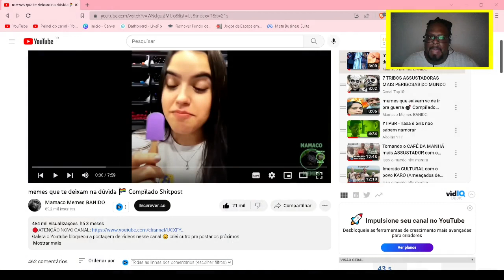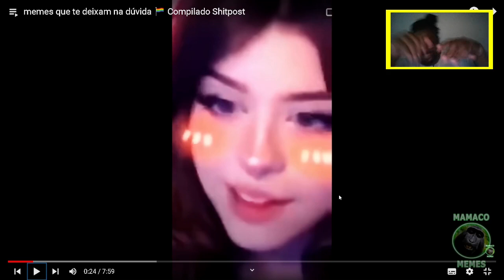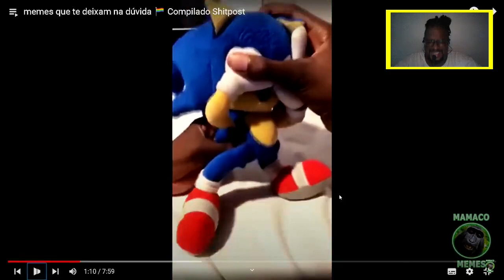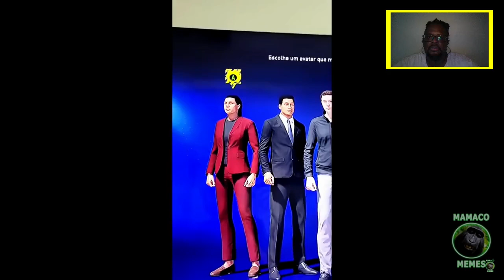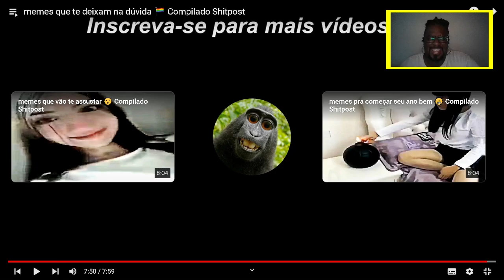OS MELHORES memes que te deixam na dúvida 🏳️‍🌈 Compilado Shitpost | TENTE NÃO RIR #1 | REACT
FALA TROPA! Prepare-se para um compilado divertido e engraçado de memes que irão deixá-lo na dúvida! Neste vídeo, você verá os melhores memes de Shitpost que vão te fazer rir sem parar. Não perca essa oportunidade de se divertir com o nosso compilado #1. Assista agora e TENTE NÃO RIR!"

●  KWAI: sergionegaojr

● VÍDEOS QUASE TODOS OS DIAS OU QUASE SEMPRE😉

Sérgionegãojr ©